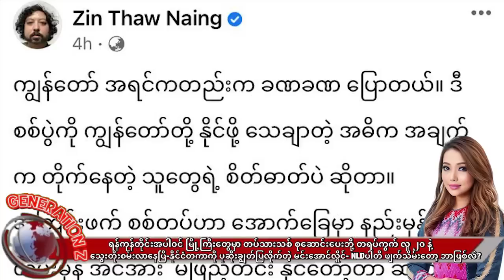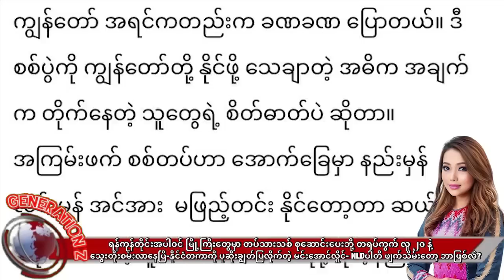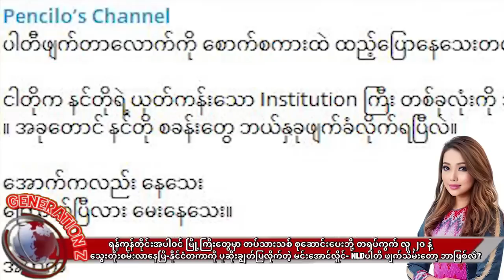နိုင်ငံတကာကို ပုဆိုးချွတ်ပြလိုက်တဲ့ မင်းအောင်လှိုင်NLDပါတီ ဖျက်သိမ်းတော့ ဘာဖြစ်လဲ?